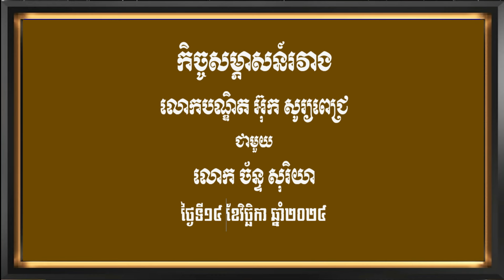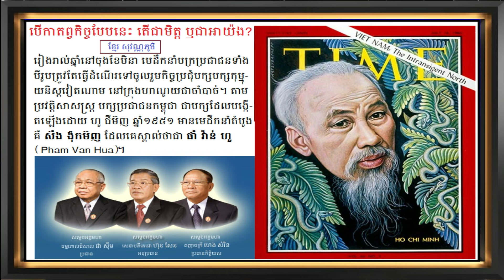លោកបណ្ឌិត អ៊ុក សួរ្យពេជ្រ សម្ភាសន៍ លោកចាន់សូរិយា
អតីតមន្ត្រីជាន់ខ្ពស់ក្រសួងមហាផ្ទៃនៅថ្ងៃទី ១៤ វិច្ឆិកា ២០២៤